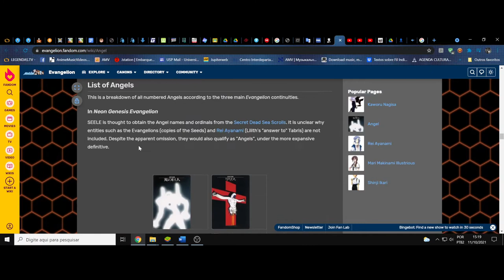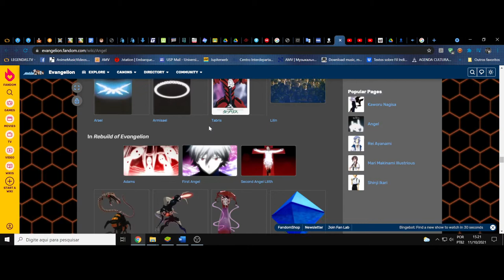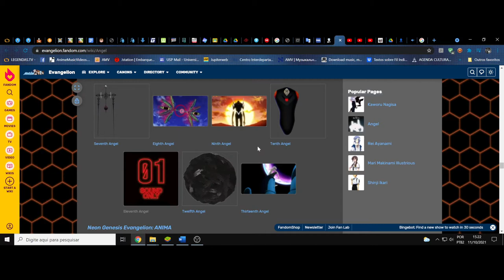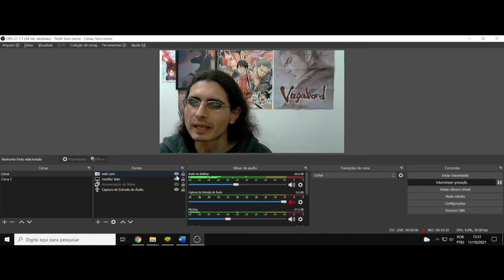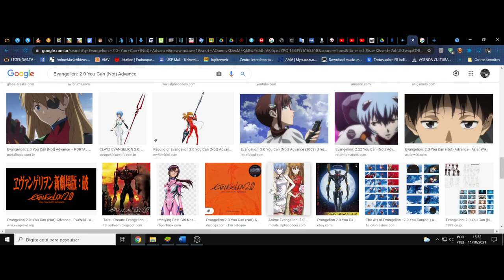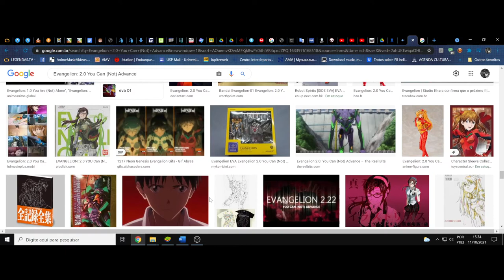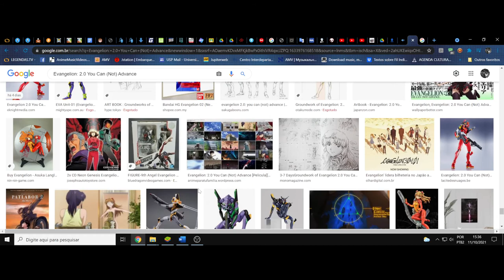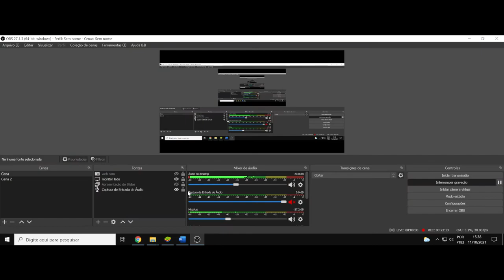(FD) Evangelion: 2.0 You Can (Not) Advance. Überm Sternenzelt richtet Gott, wie wir gerichtet